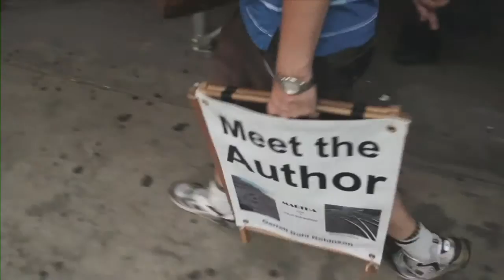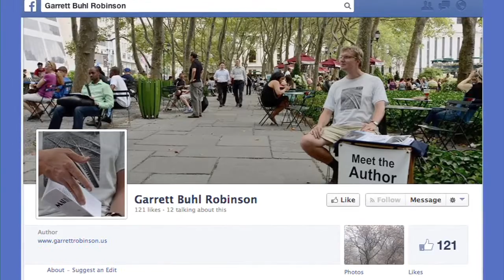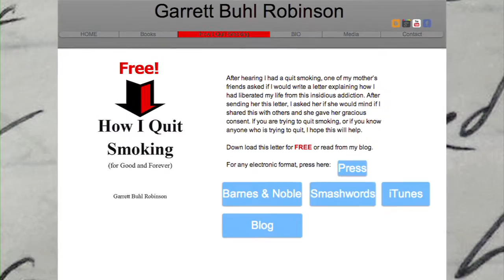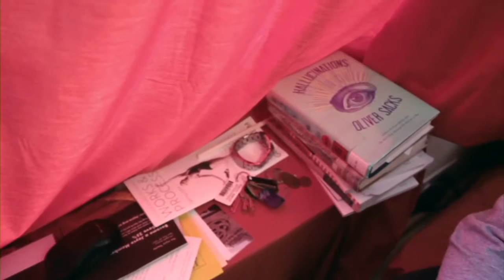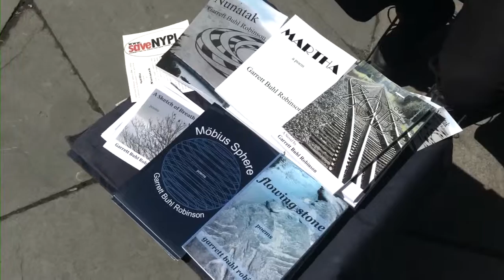Meet the Author, Garrett Buhl Robinson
At age eight, he knew he would be a writer. Years later, Garrett Buhl Robinson left school, hopped a train and began the adventure of his life, as documented in this short by Kirven Blount. An author, poet and playwright, Robinson will join The Crowley Company in Booth #1707 at the 2016 American Library Association's MidWinter Meeting in January.